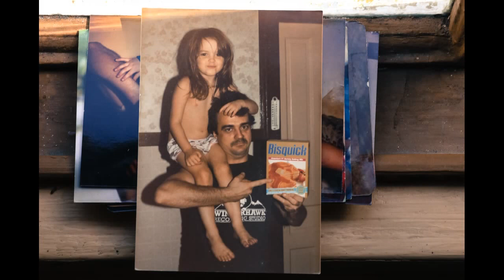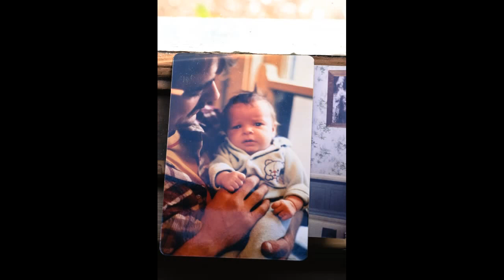Father's Day 2014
For the best Papa.